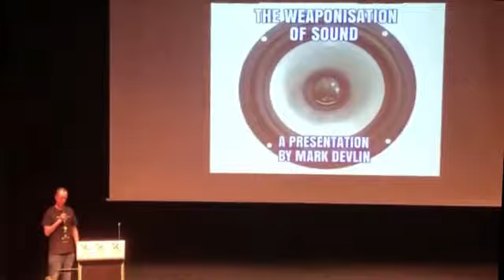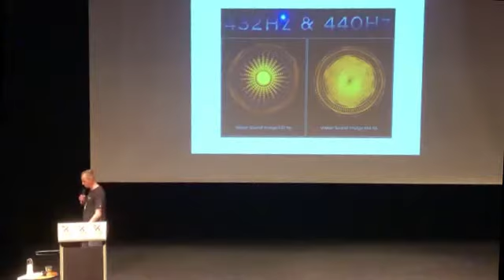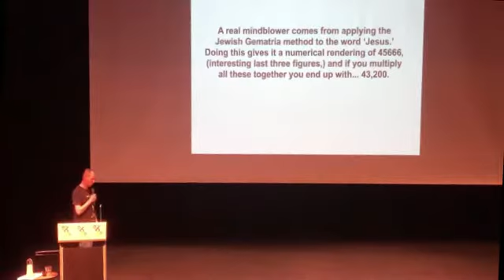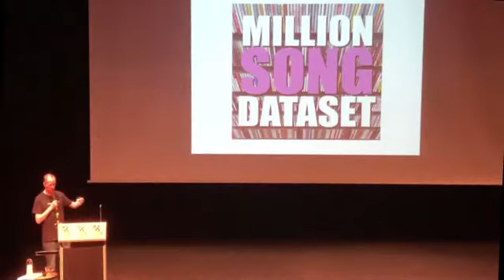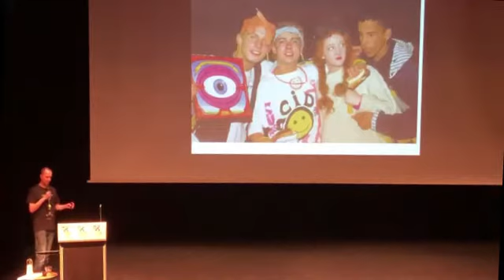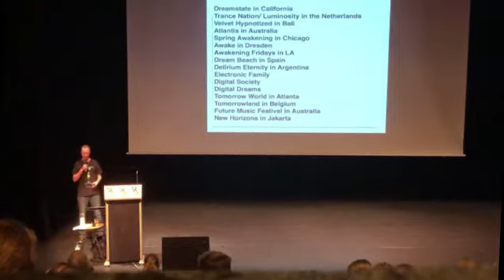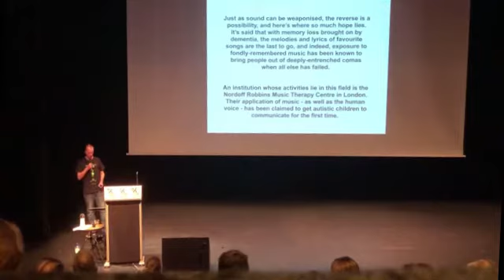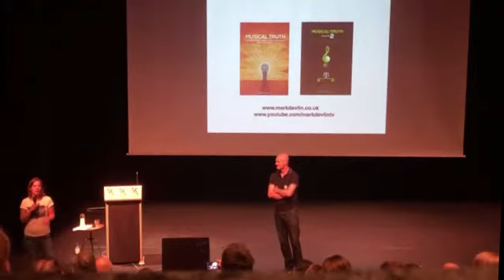Amsterdam Flat Earth Conference - Mark Devlin - Q&A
It's all about frequency. Well done, Mark.